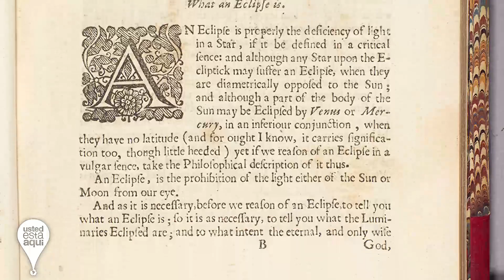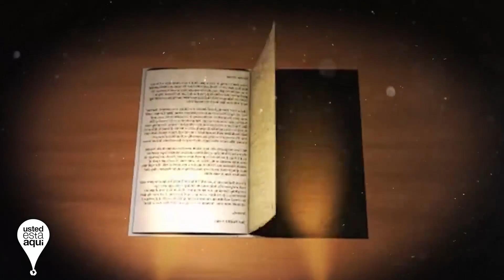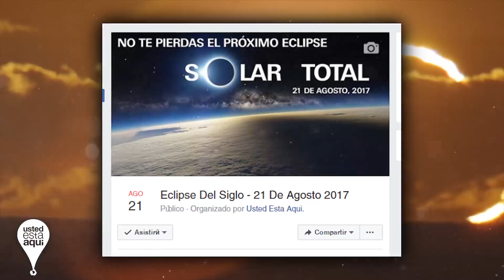Esto Paso en Anteriores Eclipses - Increíble! El Eclipse Solar del 14 de octubre 2023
Aqui veremos sucesos increibles que ocurrieron en eclipses anteiores al eclipse solar del 21 de Agosto de 2017